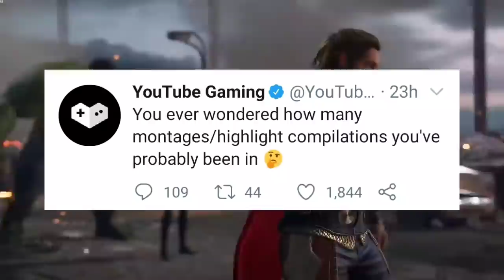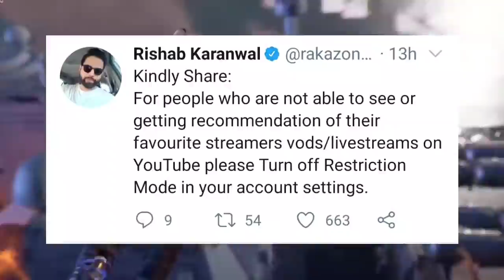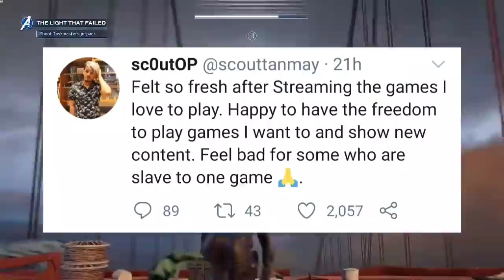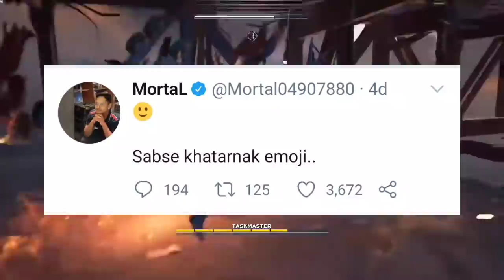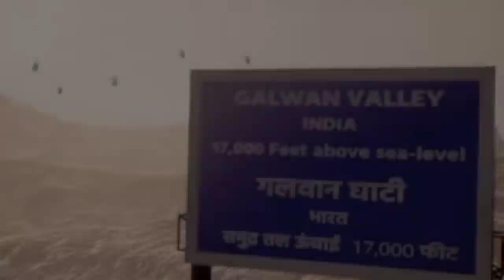FAU-G OFFICIAL TRAILER & Release Date | PubG Mobile Suspended 1.1M Users | Scout, Kronten, MortaL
Daily Gaming Regarding ng News and Updates.

You can submit any gaming related news or talk me on Voice chat on DISCORD

Channel Members List -
Keshav Krishna
Vanix
Lazer Norton
Kitty Gaming

Team Member:
Monu Bhadana -

News Sources

FAU-G GAME OFFICIAL TRAILER & Release Date || PubG Mobile Suspending Users || Scout on Warzone || Kronten QnA Stream